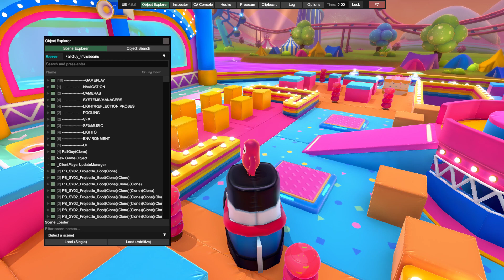Shoe Thieves | Fall Guys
So majestic...

Made using clueless client